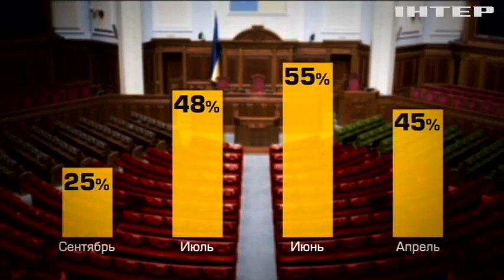Народные депутаты установили новый анти-рекорд